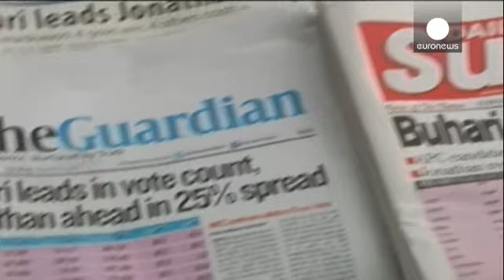Muhammadu Buhari vence presidenciais na Nigéria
A oposição nigeriana fala de uma vitória histórica nas eleições presidenciais.

Os resultados definitivos anunciados pela Comissão Eleitoral dão a maioria a Muhammadu Buhari, com uma vantagem de mais de dois milhões de votos.

Um resultado que põe fim ao mandato de cinco anos de Goodluck Jonathan e a 19 anos de dominação do Partido Democrático do Povo no poder.

O chefe de estado cessante, acusado de corrupção e de ineficácia na luta contra a rebelião islamita no norte do país, reconheceu a der…